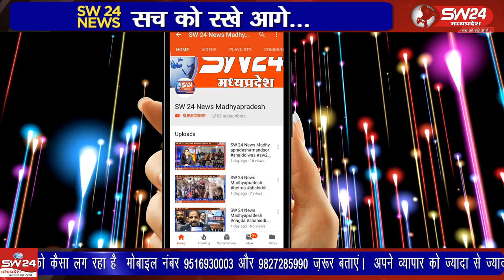Byawara- ब्यावरा में राम भील द्वारा चलाए जा रहे अभियान को जनसमर्थन मिल रहा है।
Byawara- SW 24 News Madhyapradesh
ब्यावरा में राम भील द्वारा चलाए जा रहे अभियान को जनसमर्थन मिल रहा है।  ब्यावरा को नंबर वन बनाना है और ब्यावरा की धरोहर बचाना है मिषन में जनता भी जुट गई है। ब्यावरा से मोहन वर्मा की रिपोर्ट।